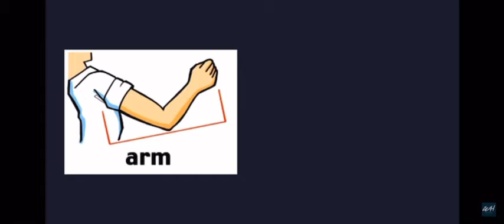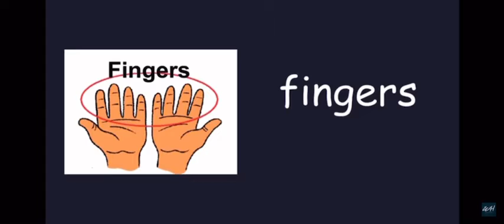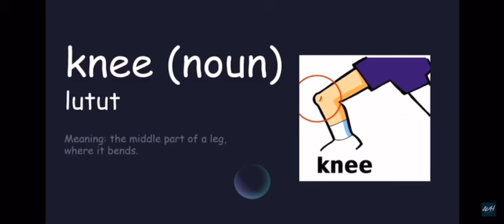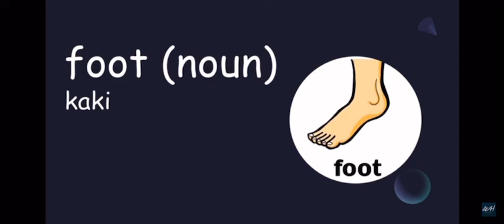Unit 8: The Robot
Learning about parts of the body with Ms Mimi.